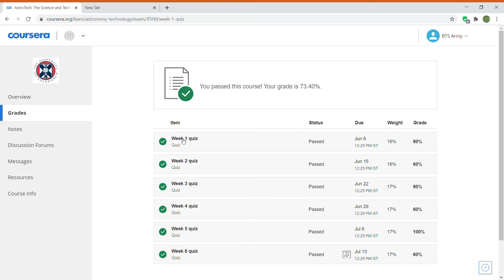AstroTech :The Science and Technology behind Astronomical Discovery Week 1 answers || Coursera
Get updated with things in outer space too...:)))))🌛⭐🌑